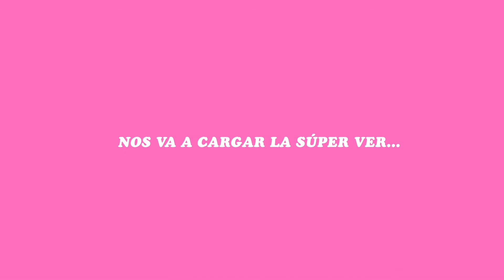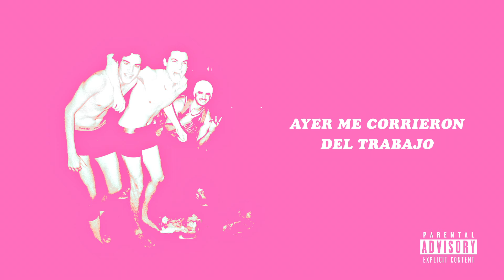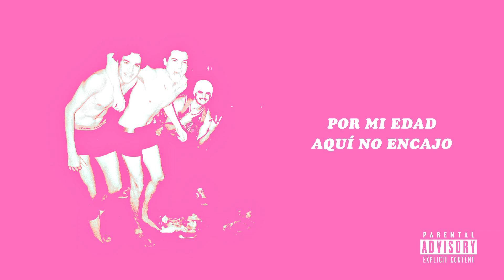HUMBE - ADULTOS (Letra/Lyrics)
Encuentra ADULTOS de Humbe en tu plataforma favorita

¡Ve más detrás de ADULTOS y no dejes de usar el audio para tus creaciones en YouTube Shorts!

Letra 🎵

Ánimo, vamos a salir adelante todos juntos
Jajaja
Claro que no, son mamadas
Nos va a cargar la súper ver

Porque apenas somos adultos
Somos poco cultos
Pero hacemos desmadre
Un poco irresponsables

No somos atentos
Ni monjas de convento
Por siempre originales
Del vientre radicales

Yo sé que aún somos nuevos
Obedece al capitán
Pero no nos faltan huevos
Se queda corto Peter Pan

El dinero viene y va
No importa si lo tienes
Pronto no valdrá
Es ahorita, hay que empezar a disfrutar

De pequeño tuve que aprender a jugar fútbol
En cuatro años solo un gol
No tuve sangre de campeón
No era el rey, solo era un peón

Y, oh, sorpresa todo cambió
De la noche a la mañana
Toda la suerte cobró
El premio mayor

Somos poco cultos
Pero hacemos desmadre
Un poco irresponsables

No somos atentos
Por siempre originales
Del vientre radicales

Eh-eh-eh-eh

Eh-eh-eh-eh

Eh-eh-eh-eh

Eh-eh-eh-eh

Ayer me corrieron del trabajo
Me pidieron un descanso
Qué golpe tan bajo
Por mi edad aquí no encajo
Me lleva la que me trajo

Pero ahora cómo le hago
No sé nada de la vida, no soy mago
Si la cago yo la pago
Hasta todo el orgullo me lo trago

Somos poco cultos
Pero hacemos desmadre
Un poco irresponsables

No somos atentos
Por siempre originales
Del vientre radicales

Eh-eh-eh-eh

Eh-eh-eh-eh

Eh-eh-eh-eh

Eh-eh-eh-eh

(C) 2021 Humbe, S.A. de C.V., Bajo Licencia en Exclusiva a Sony Music Entertainment México, S.A. de C.V.